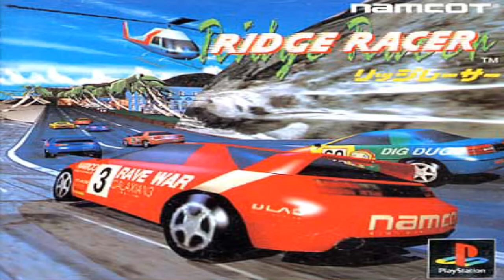[BYOS] Ridge Racer - Ridge Racer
Snare Drum Solo #39

gooster_x